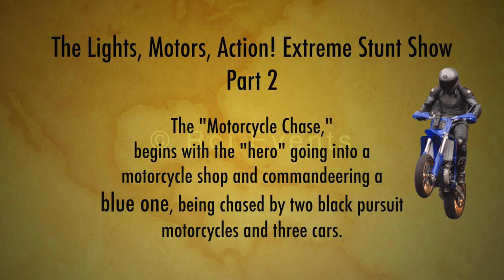Lights, Motors, Action! Extreme Stunt Show at Walt Disney Studios Park in Disneyland Paris - Part 2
The Lights, Motors, Action! Extreme Stunt Show is a stunt show performed at Walt Disney Studios Park in Disneyland Paris. The show is designed to be and look like a movie set, and the show is dedicated to show the process of how action movies are created. The show has more than 40 vehicles.

The primary "hero" car, which the action revolves around, is a custom-built design for the show, while the pursuit cars are Opel Corsas. The hero cars are all painted red while the pursuit cars are painted black.

🏍🏎 The "Motorcycle Chase,"  begins with the "hero" going into a motorcycle shop and commandeering a blue one, being chased by two black pursuit motorcycles and three cars. 🏍🏎

Traveling Video බලන්න මෙතනින් යන්න..